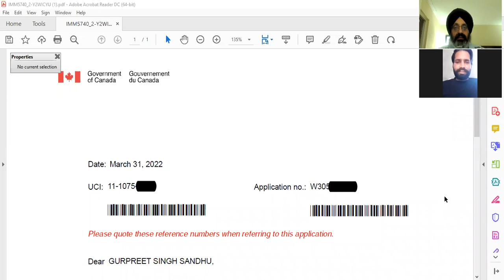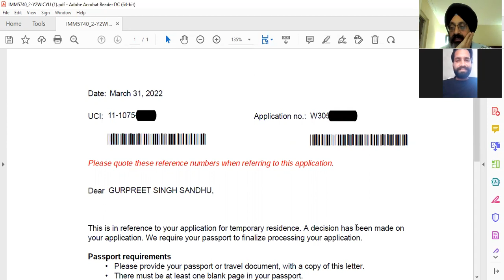SOWP approval, Canada visa, Spouse visa after 2 refusals